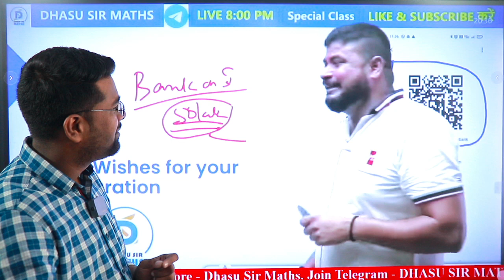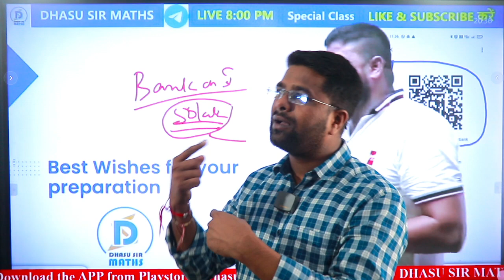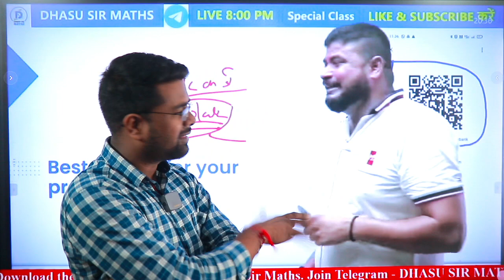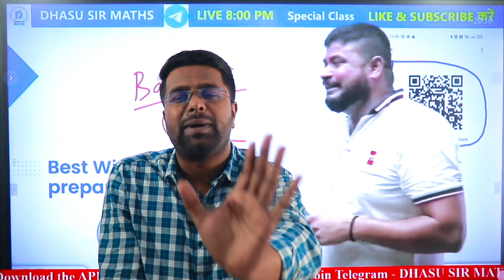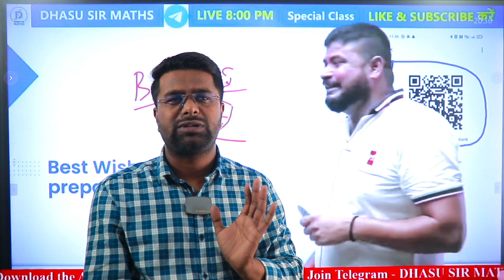धांसु सर पढ़ाएगे अब Malviya Classes पर